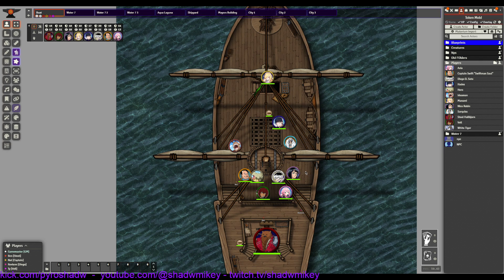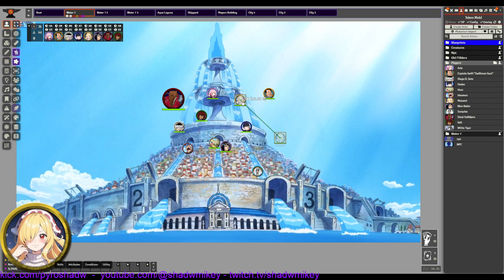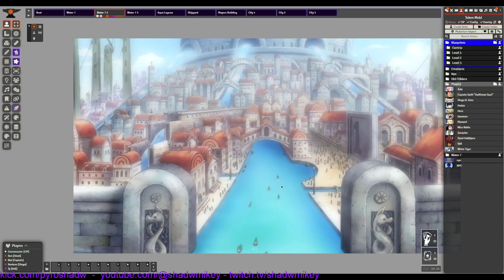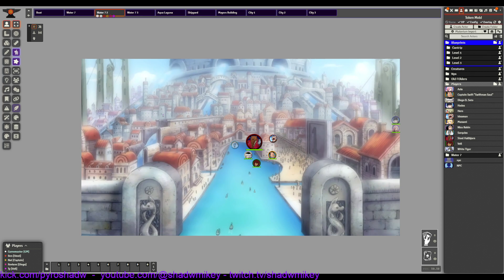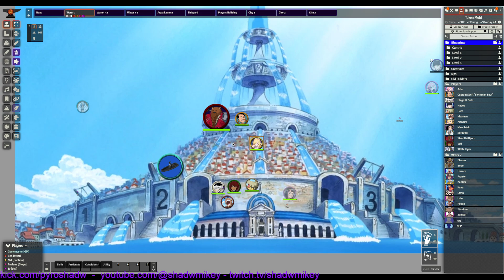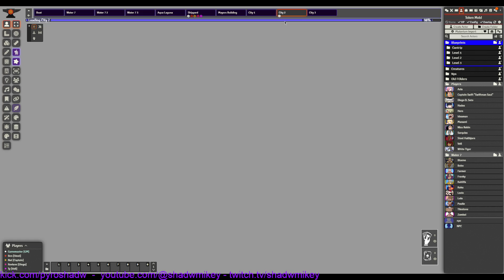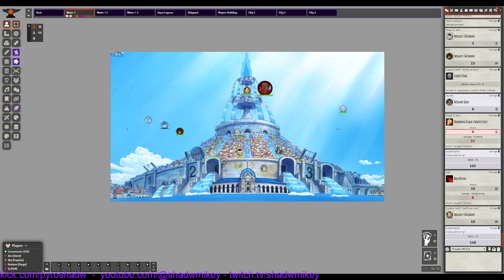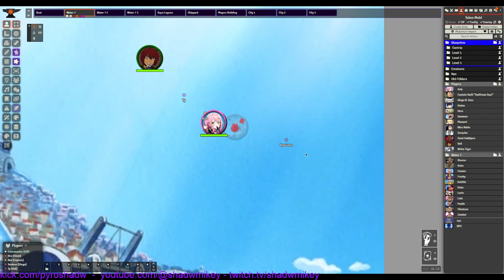One Piece Grand Devils Session 13 Raw | DND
If you like this let me know what you thought was the best part.
If you dont like this let me know why in the comments or suck a dick.

campaigns currently.
Grand Devils - one piece based campaign - HIATUS
Tower of god based campaign *
Fissure - 5e shit campaign - HIATUS

Upcoming campaigns:
Modern day gate 5e
Persona based campaign

catch my steam of these campaigns live here on YouTube and on Kick if I do decide to stream it.